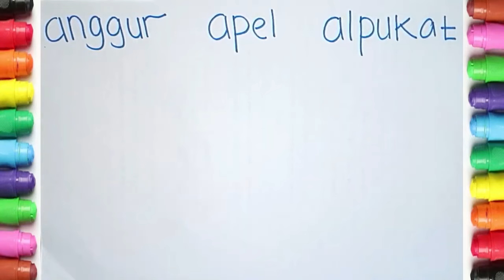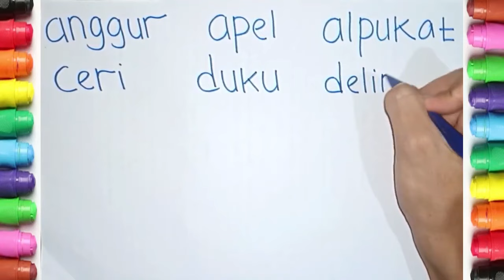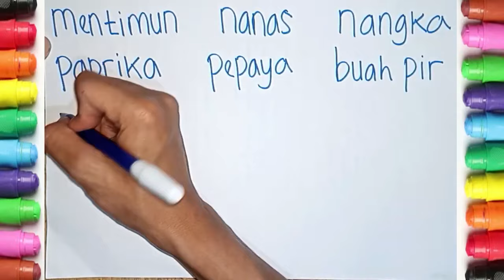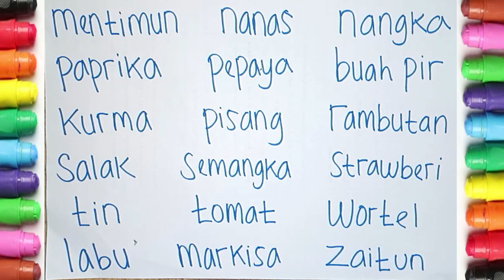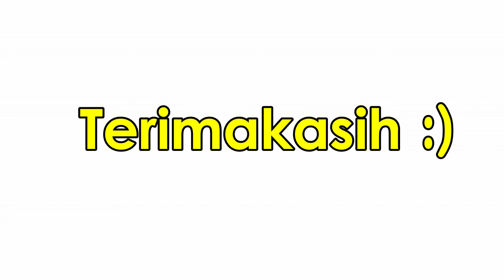Belajar Menulis Nama - Nama Buah untuk Anak TK, Paud dan SD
Belajar menulis nama buah-buahan untuk anak tk, paud dan sd.